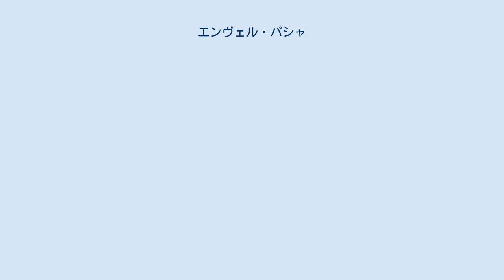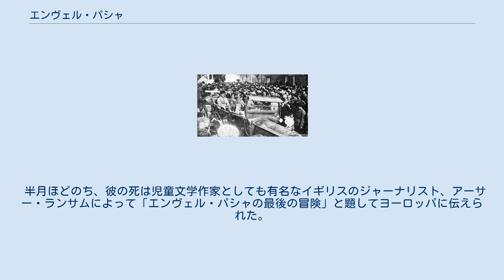エンヴェル・パシャ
イスマイル・エンヴェル・パシャ（オスマントルコ語：اسماعيل انور‎, トルコ語: İsmail Enver Paşa、1881年11月22日 - 1922年8月4日）はオスマン帝国末期の軍人・政治家。
青年トルコ人革命の指導者。
1913年以降オスマン帝国の陸軍大臣として兵権を掌握し、1918年まで大宰相メフメト・タラート・パシャと海軍大臣アフメト・ジェマル・パシャとともに三頭政治を行う。
しかし、第一次世界大戦後にムスタファ・ケマル・パシャとの政争に敗れ、アナトリアを出奔する。
その後はトルキスタンで反ソゲリラに身を投じるも、赤軍の掃討を受けて壮絶な最期を遂げた。
 エンヴェル・パシャの生い立ちには謎が多い。
下級官吏の子として生まれたとされるが正確な出生地は明らかでなく、イスタンブール、黒海沿岸のアパナマ、地中海沿岸のアダナなどいくつかの説がある。
一説によれば母はアルバニア系の死体処理業者の娘であったという。
 長じてイスタンブールの陸軍士官学校に入学し、ついで陸軍大学でドイツ語とドイツの軍事理論を学ぶ。
 1902年に高級参謀過程を次席で卒業し、翌1903年にマケドニア駐留の第三軍団に配属された。
 1906年にはマナストゥルでオスマン帝国の立憲改革を目指す統一と進歩委員会（統一進歩団）にひそかに加入し、有力幹部の一員となった。
 アブデュルハミト2世 1908年7月3日、オスマン帝国憲法の復活を求めてアフメド・ニヤーズィ （レスネのニヤーズィ Resneli Niyazi の名で知られる）先任大尉がレスネ （現マケドニア共和国のレセン）で起こした反乱に呼応し、サロニカで挙兵。
これが青年トルコ人革命のはじまりとなった。
 はじめ、エンヴェルは軍団とともに山岳地帯に立てこもるが、イスタンブールから送られてきた討伐隊が革命側に寝返ったため、やむなく7月24日にスルタン・アブデュルハミト2世は革命部隊の要求を認め、同年12月に憲政復活がなった。
彼はイスタンブールに入るとニヤーズィらとともに立憲革命の英雄としてもてはやされ、統一進歩団の中央委員会への加入を認められたが、要職につくことはできず、ベルリン駐在武官としてドイツに赴任するように命じられた。
 翌1909年3月31日、イスタンブールで保守派による反革命暴動が起こった。
統一進歩団の指導者らはサロニカの第三軍団長マフムート・シェヴケト・パシャのもとに集結し、イスタンブール奪回を目指した。
エンヴェルはドイツから急ぎ帰国し、ムスタファ・ケマル少佐らとともに鎮圧軍の参謀となってイスタンブールに再入城した。
 メフメト5世 同年4月27日、アブデュルハミト2世は暴動の責任を問われて退位し、皇弟メフメト・レシャトがメフメト5世として擁立された。
しかし、その後も政局の混乱は続いた。
 1910年9月28日、イタリア・トルコ戦争が勃発した。
エンヴェルはベルリンから急ぎ現地に向かい、包囲網を潜ってトリポリタニアにひそかに上陸し、義勇軍を率いて活躍した。
彼はその功によって中佐に昇級した。
 1912年10月、第一次バルカン戦争が勃発し、12月までにバルカン同盟軍はイスタンブール至近に迫った。
オスマン政府は急遽イタリアと和平したうえ、12月3日に大宰相キャーミル・パシャの主導でバルカン同盟軍と城下の盟を結んだ。
これに反対する統一進歩団員は弾圧され、50人が逮捕された。
 1913年1月23日、エンヴェルは青年トルコ人革命以来の盟友メフメト・タラート・パシャ、アフメト・ジェマル・パシャらとともにクーデター(大宰相府襲撃事件)を起こした。
エンヴェル自身が小部隊を率いて大宰相府を襲撃し、陸軍大臣ナーズム・パシャを射殺し、キャーミル・パシャを辞任させ、マフムート・シェヴケト・パシャを新たな大宰相として擁立した。
その後再びバルカン同盟との戦端が開かれたが状況挽回はならず、バルカン半島側の要衝エディルネが陥落した。
結局オスマン政府は4月1日に再度の和平を締結した。
 6月11日、大宰相シェヴケトが何者かによって暗殺された。
ジェマル・パシャは反・統一進歩団派を犯人と断定し、反対派を粛清。
後任の大宰相には統一進歩団員でムハンマド・アリー家出身のメフ...